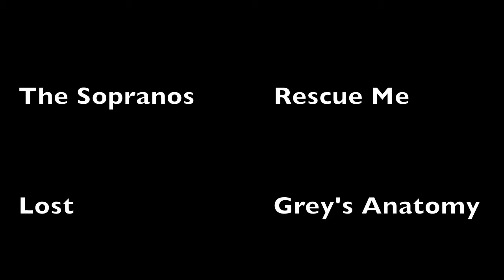How to Write a TV Show: The "Seven Seasons" Method (part 25) - SEASON 5 - Decisions & No Return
How to Write a TV Show: The "Seven Seasons" Method (part 25) - SEASON 5 - Impossible Decision & Point of No Return: Emotionally

Impossible Decision
Point of No Return: Emotionally